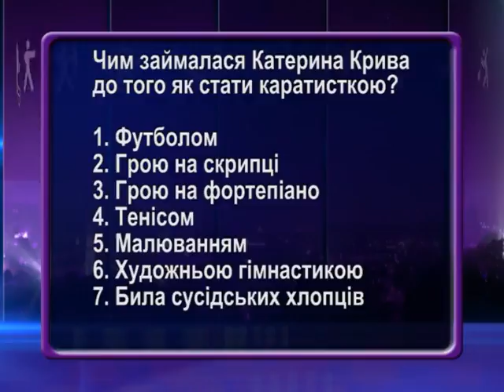Олімпійська вікторина. 5 етап конкурсу